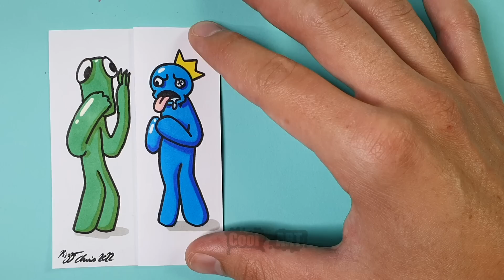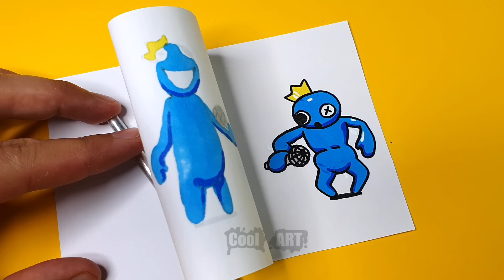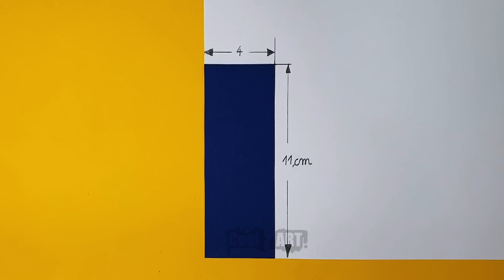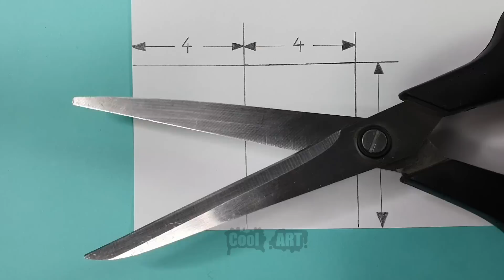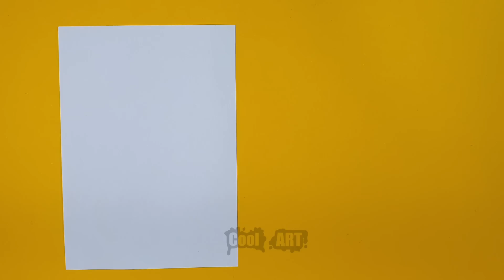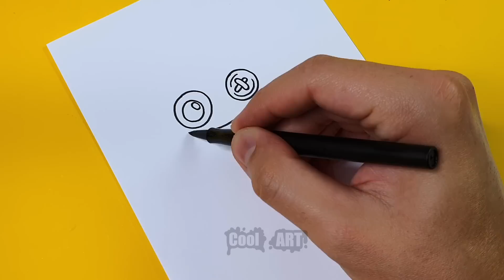CRAZIEST RAINBOW FRIENDS ARTS & PAPER CRAFTS To Try